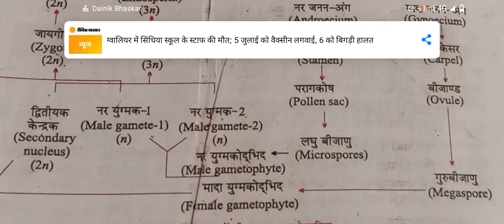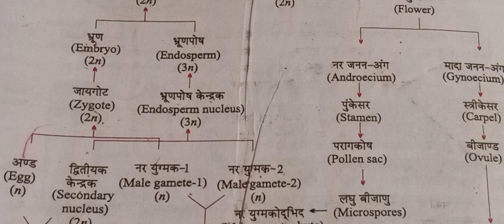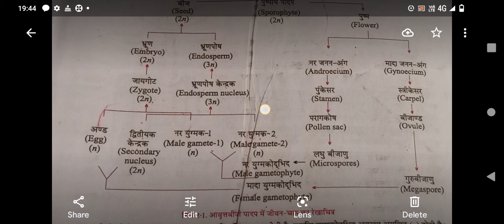आवर्तबीजी पौधों का जीवन चक्र